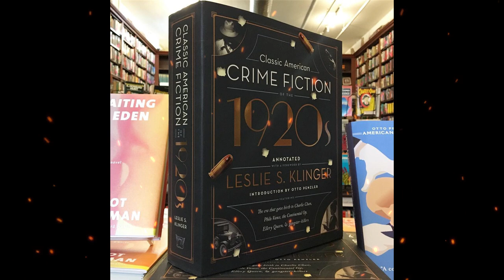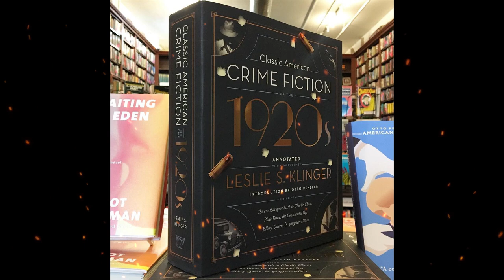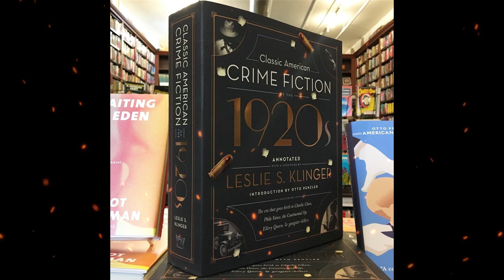Summary, “Classic American Crime Fiction of the 1920s” by Leslie S. Klinger in 4m - Book Review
"Classic American Crime Fiction of the 1920s" by Leslie S. Klinger is a collection of short stories and novels that showcases the best crime fiction from the 1920s in America. The book features works from famous authors such as Dashiell Hammett, Raymond Chandler, and Agatha Christie, as well as lesser-known writers who were popular at the time. Klinger provides insightful introductions to each story and author, placing the works in their historical context and highlighting their literary significance. The stories themselves feature a range of crime genres, from hard-boiled detective fiction to cozy mysteries. Overall, the book provides an engaging and informative look at the crime fiction of the 1920s, and is a must-read for fans of the genre.